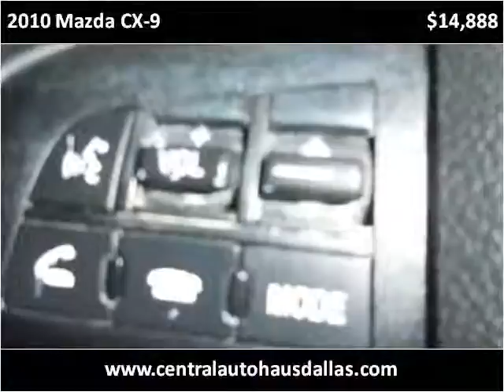2010 Mazda CX-9 Used Cars Dallas TX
This 2010 Mazda CX-9 is available from Central Autohaus.